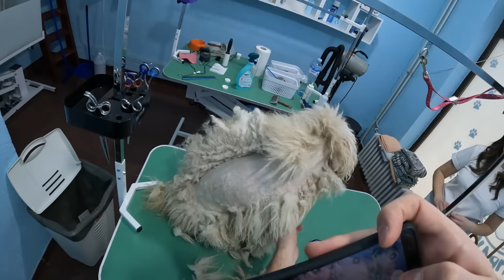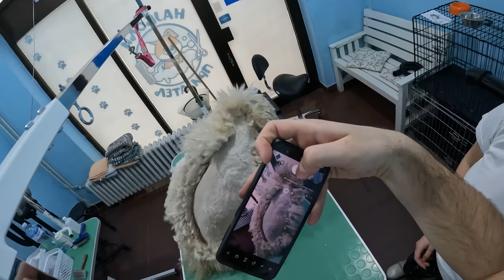This Dog's Hair Came Off In One Piece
Hello. My name is Damjan Lukić, and I am a dog groomer from Novi Sad, Serbia. I have been grooming since 2017. My fiancé's name is Sanja Brkić😊